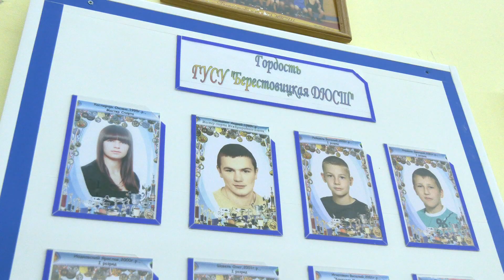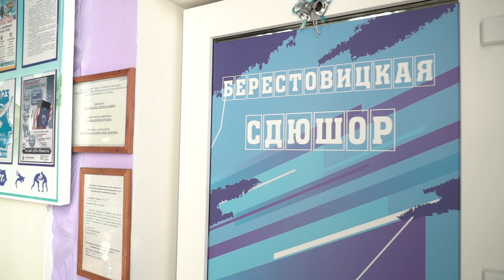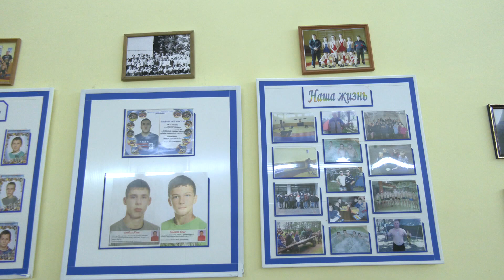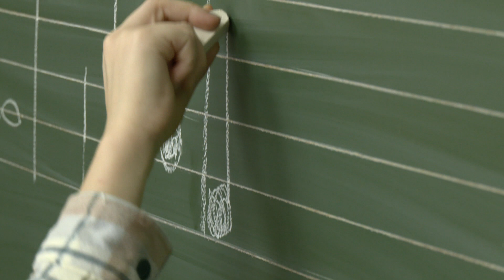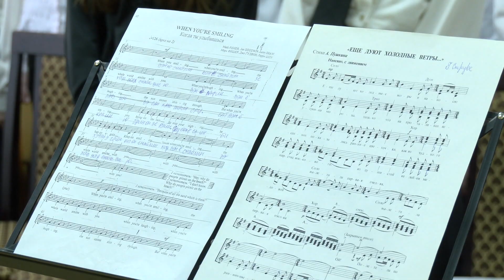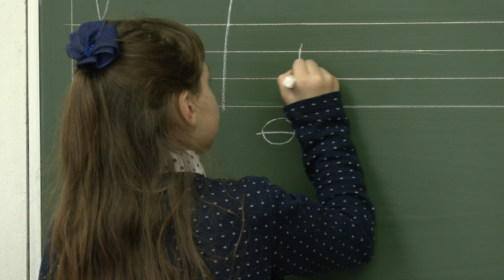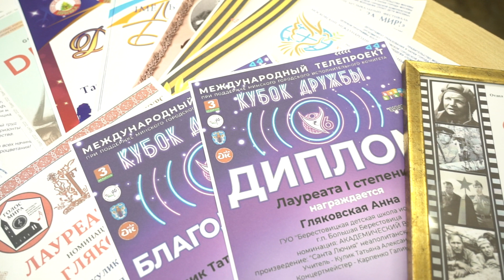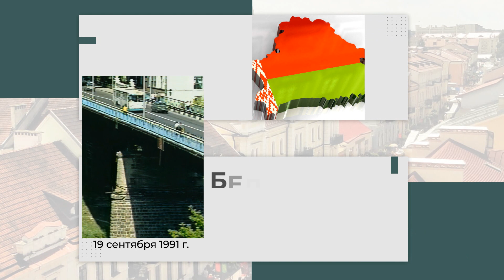Ровесники молодой Беларуси. 09.02.2023